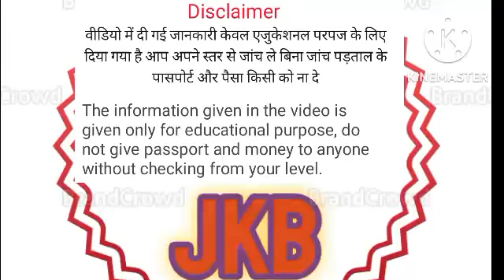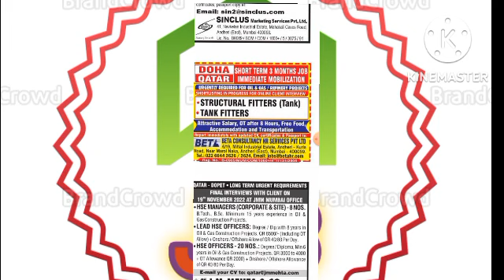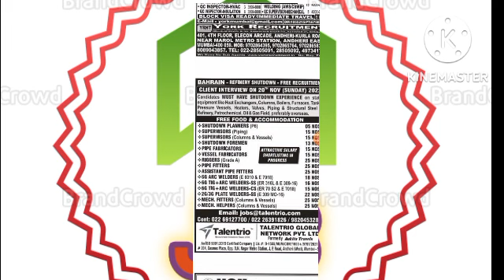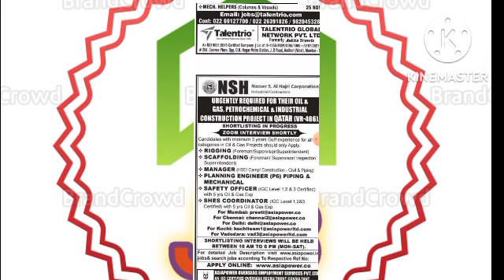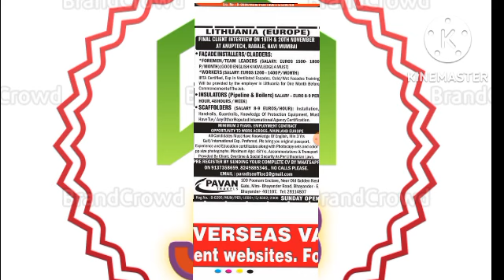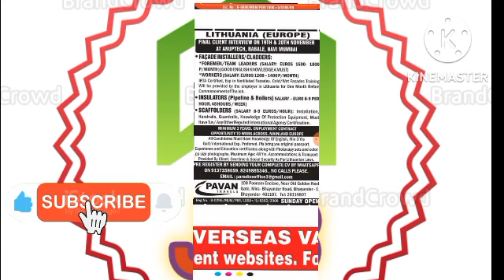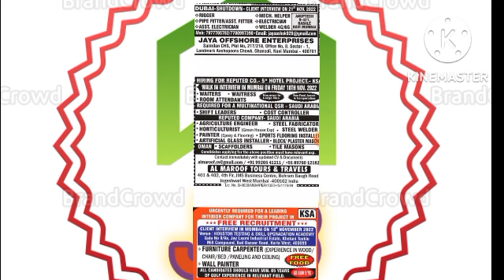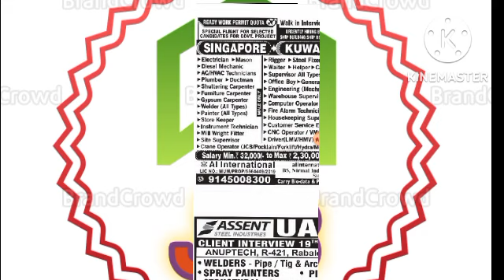urgent requirements for Dubai, Qatar, Europe Romania,Malta, Russia, Saudi Arabia, Kuwait, Singapore